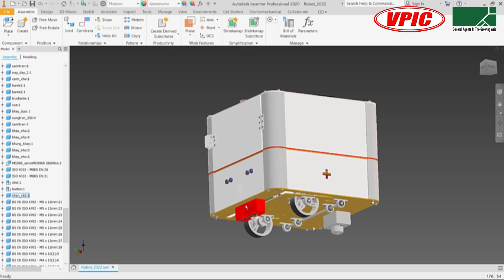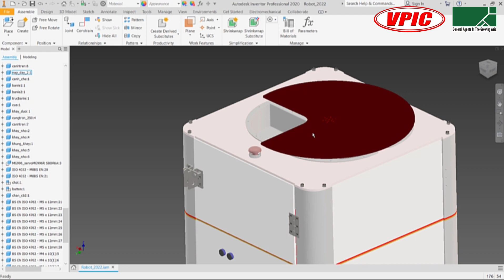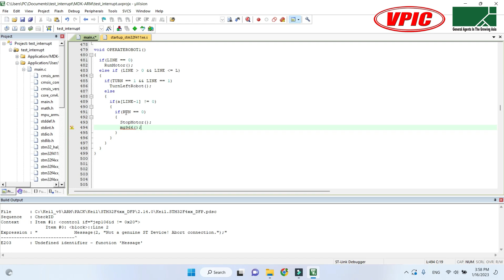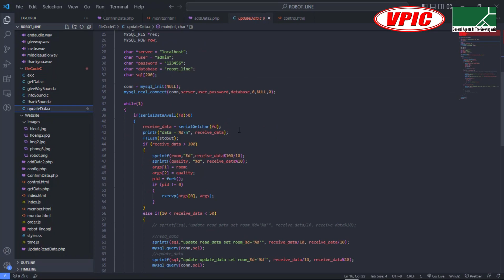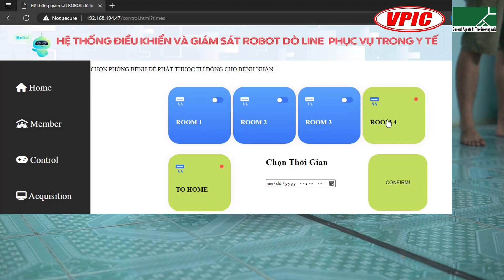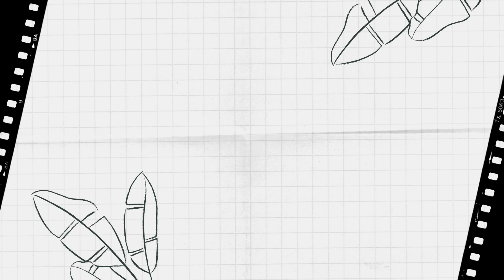221DT45 - NGHIÊN CỨU, CHẾ TẠO ROBOT TỰ HÀNH PHỤC VỤ TRONG KHU ĐIỀU TRỊ CÁCH LY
"1. Đoạn mã bản quyền nhạc
2. Các từ keyword SEO:
robot tự hành trong khu điều trị cách ly, robot giao thuốc trong cách ly, robot tự hành trong khu cách ly, robot giao thuốc, robot chăm sóc bệnh nhân"